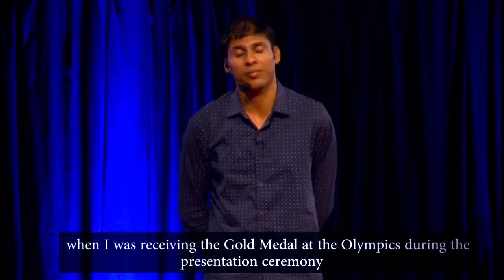Goal हासिल करने के लिए ऐसे Focus करें | Devendra Jhajharia | Josh Talks Hindi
⭐👇 क्या आप भी बड़े सपने देखते है? ⭐👇
इन सपनो को आप साकार कर सकते है जोश के नए App जोश Skills के साथ!
इस App पर आप जाने माने experts के साथ Spoken इंग्लिश, Personality Development, Digital Marketing, Time मैनेजमेंट जैसे ५०+ कोर्स से सीख  सकते है - वो भी सिर्फ एक मोबाइल रिचार्ज के दाम में! 😮
8 वर्ष की आयु में देवेंद्र को 11000 वोल्ट का बिजली का झटका लगा। जब उस बालक ने अस्पताल में अपनी आँखे खोली तो अपना बायां हाथ कटा हुआ पाया। 15 साल बाद एथेंस पैरालिम्पिक्स में उस लड़के ने भाला फेंकने का विश्व रिकॉर्ड कायम किया।  35 साल की उम्र में उन्होंने रिओ 2016 में नया विश्व रिकॉर्ड बना के एक और ओलिंपिक स्वर्ण हासिल किया।
आज देवेंद्र झाझरिया भारतीय खेल की दुनिया के सर्वश्रेष्ठ चेहरों में से एक हैं।
ये इनकी कहानी है!

An 8-year old who woke up on a hospital bed realizing that he had lost an arm, 15 years later at the Athens Paralympics flung his javelin a world record distance. At 35, he set a new world record at Rio 2016, bagging another Olympic gold. Deservedly, he has become the face of India’s para-athlete movement. Arguably, he is also the first differently-abled athlete to gather the spotlight of Indian sport. Here’s the Josh Talk which will fill you with motivation in hindi to stay focused on your goals.

कैसे रहे अपने लक्ष्य की ओर केंद्रित? | How To Stay Focused On Goals? | Devendra Jhajharia

Josh Talks is on a mission to find and showcase the best motivational stories from across India through documented videos and live events held all over the country. What started as a simple conference is now a fast growing media platform that covers the most innovative rags to riches success stories with speakers from every conceivable background, including entrepreneurship, women’s rights, public policy, sports, entertainment and social initiatives. With 7 regional languages in our ambit, our stories and speakers echo one desire: to inspire action. Our goal is to unlock the potential of passionate young Indians from rural and urban areas by inspiring them to overcome the setbacks they face in their career and helping them discover their true calling in life.

जोश Talks भारत की सबसे प्रेरणाजनक कहानियों को इकट्ठा करती हैं और उन्हें कथित करती हैं और उन्हें प्रदर्शन करने के लिए एक मंच प्रदान करती हैं। विविध पृष्ठभूमि के वक्ताओं को अपनी कहानियों को साझा करने के लिए आमंत्रित किया जाता है - यहाँ अपनी वे चुनौतियों पर प्रकाश डालते हैं और सफलता की यात्रा सबसे साँझा करते हैं |